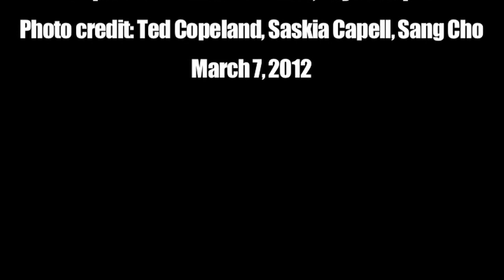Pac-12 Tournament Preview -- Huskies Basketball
Seamus Labrum and Taylor Soper sit down to preview the Pac-12 men's basketball tournament for the Washington Huskies. The UW is the two-time defending tournament champion and will face 9-seed Oregon State Thursday at 12:10 p.m. on FSN.

In December, the Huskies defeated OSU 95-80 and then squeaked by in Corvallis, 75-72, on February 12.

The Huskies won the Pac-12 regular season title and are winners of 10 of their last 12. Head coach Lorenzo Romar has a 13-5 overall tournament record and was named the 2012 Pac-12 Coach of the Year.

Last season, Isaiah Thomas hit a cold-blooded, 18-foot buzzer beater to defeat Arizona and help the Huskies win the Pac-10 tournament at the Staples Center.

Tony Wroten was named the Pac-12 Freshman of the Year and comes in with a team-high 16.3 points per game. Sophomore Terrence Ross, who was named first-team All-Pac-12 with Wroten, averaged 15.3 points per game and 6.6 rebounds per game.